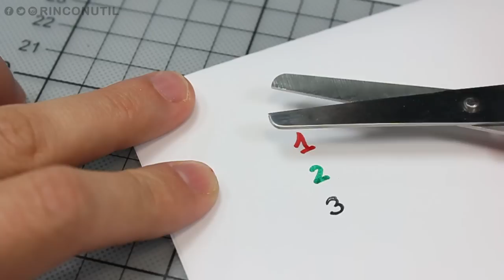Cómo hacer un MINI GOLF CASERO | Juguetes Caseros Para Niños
Cómo hacer un Mini Golf Casero paso a paso hecho con materiales reciclados. Juguetes caseros para niños hechos a mano. Estupendo para jugar.